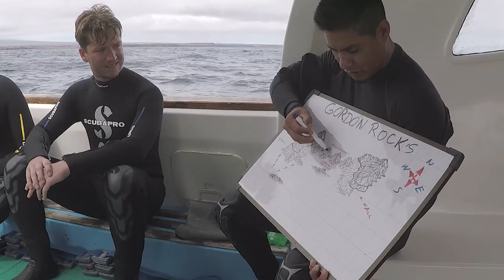Meet Academy Bay Diving in Galapagos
If you dream is to dive with hammerhead sharks, be immersed in schools of fish, get intimate with the sea lions and turtles, look no further. Dive with Academy Bay Diving in Galapagos and make you dreams come true.
Video by Rob Murray @ Wild Nature Films...thank you!!